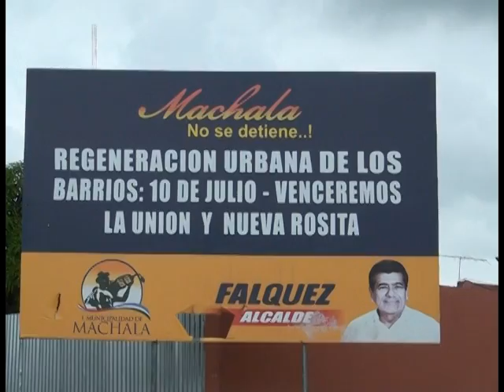DESCONTENTO POR MORADORES DEL BARRIO LA UNIÓN POR HOYO EN LA CALLA JUAN MONTALVO Y DOCEAVA NORTE